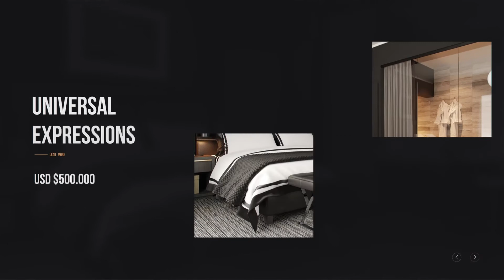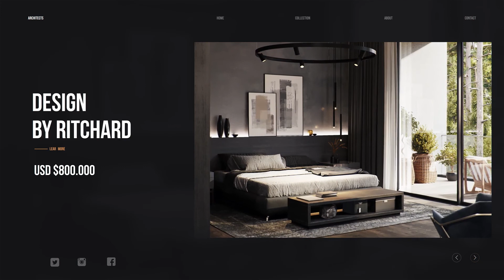Interior Design Slideshow AFTER EFFECTS Template Videohive 32051156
Project features:

100% After Effects
Affter Effect СС,СС 2014,СС 2015,СС 2017,СС 2018,СС 2019,СС 2020
PlaceHolder -12
TextHolder-106
Modular structure
Fast rendering
Very easy to use
Modular Structure
Videotutorial
Duration 01:37
Exellent Quality